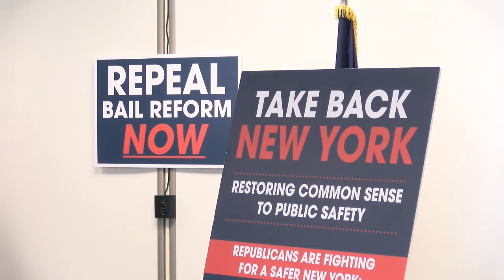Senator Urges Lawmakers To Protect Police